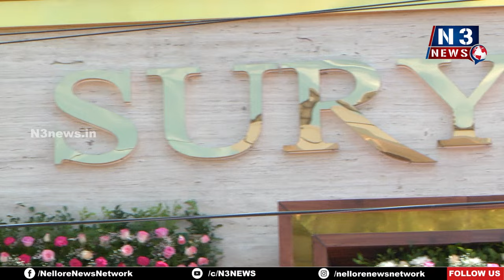శ్రీ సూర్య జ్యూయ‌ల‌ర్స్ మ‌రింత అభివృద్ధి చెందాలి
- నెల్లూరులో ఇంత పెద్ద షోరూమ్ పెట్ట‌డం గొప్ప విష‌యం
- వంద‌లాది మందికి ఉద్యోగ అవ‌కాశాలు క‌ల్పించాలి
- నెల్లూరు మాగుంట లేఅవుట్‌లో శ్రీ సూర్య జ్యూయ‌ల‌ర్స్ ని ప్రారంభించిన రాష్ట్ర మంత్రి డాక్ట‌ర్ పొంగూరు నారాయ‌ణ‌, ఎమ్మెల్యే శ్రీ‌ధ‌ర్‌రెడ్డి, పార్ల‌మెంట్ అధ్య‌క్షులు అబ్ధుల్ అజీజ్‌